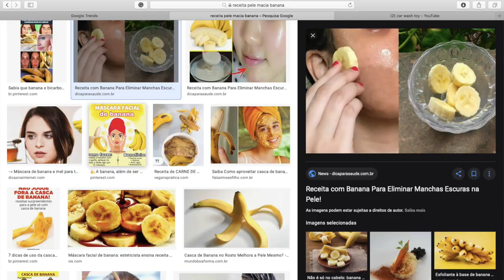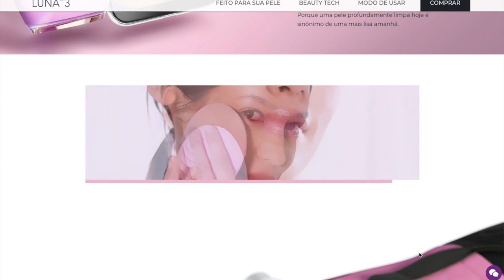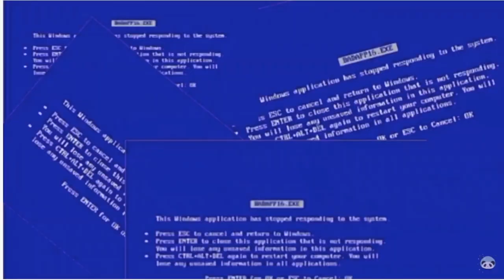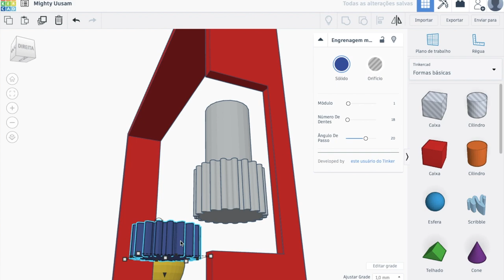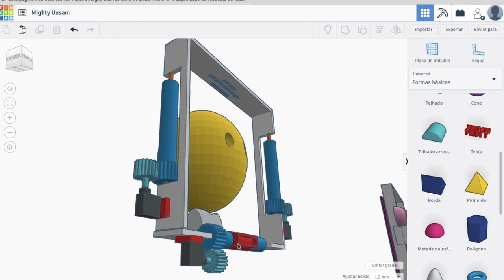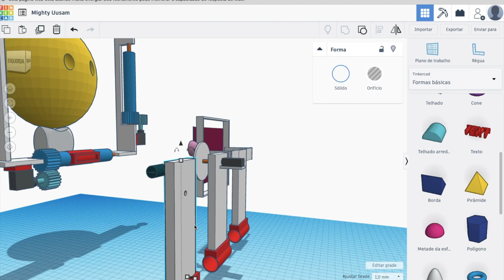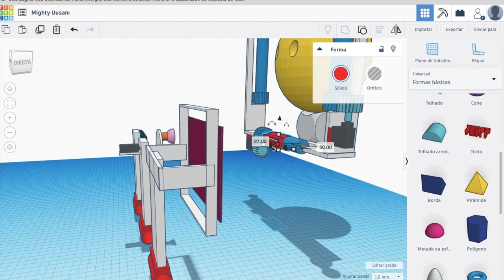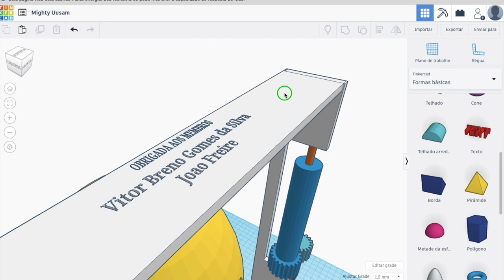Vou REVOLUCIONAR a industria da beleza!! 💋 - PROJETANDO MAQUINA DE SKINCARE 💅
Pense em uma maquina que pode te dxar muito mais bonito em questão de segundos.
Venha descobrir como eu projetei esta maravilha...